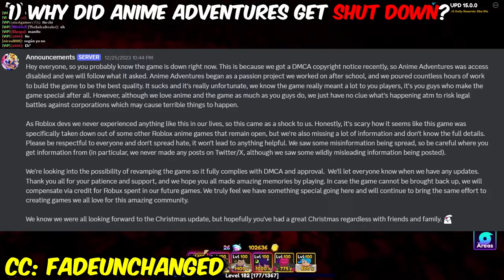Anime Vanguards will replace Anime Adventures.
If you have your own opinion about Anime Vanguards, comment it below!
Anime Vanguards will most likely replace Anime Adventures as the BEST TOWER DEFENSE GAME on ROBLOX.

0:00 Intro
1:04 Why did Anime Adventures get shutdown?
1:26 Anime Vanguards will replace Anime Adventures.
2:00 Outro